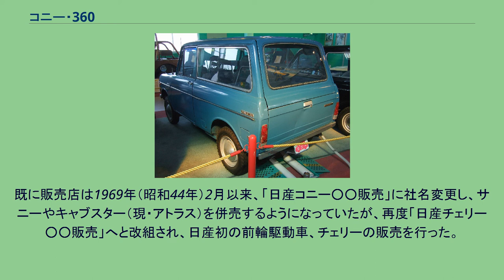コニー・360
コニー360ライトバン後部 コニー・360（Cony 360 ）は、日産自動車系列の自動車部品メーカー・愛知機械工業が、1962年から1970年まで製造販売していた軽商用車（ライトバン及びピックアップトラック）である。
形式名はAF7型。
1959年から生産されていたヂャイアント・コニー360AF3型のモデルチェンジ版であるが、愛知機械工業が長年オート三輪に用いていた「ヂャイアント」の名称が外され、軽自動車に用いられていた商品名「コニー」がブランド名として以後各車に用いられることになった。
1962年7月にトラックAF7型が、同11月にライトバンのAF7V型が発売された。
ボディデザインは一新され、当時流行のフラットデッキスタイルを早くも取り入れ、居住性も改善された。
また、ヂャイアント・コニー360に用いられていた、オート三輪のものをベースにしたAE57型水平対向2気筒強制空冷エンジンに代わり、同じ構造ながらボア64mm、ストローク55mmのショートストロークのAE58型に変更された。
このエンジンは軽量化と性能向上を狙って開発されたもので、最高出力はAF3型の16馬力から18.5馬力に、1967年以降は20.6馬力となった。
ヂャイアント・コニー360以来の特徴であったアンダーフロアエンジン(ミッドシップ)というレイアウトはそのまま継承され、エンジンを縦置きにし全高を極力低くして居住性と積載性を向上させるため、潤滑には当時レーシングカー等にしか用いられなかったオイルタンク別体式のドライサンプが採用され、オイルパンを持たなかった。
また、ステアリングギア形式も欧州の最新鋭車並のラック・アンド・ピニオンが用いられるなど、最高速度80km/h弱という動力性能の割には高度な機構を用いていた。
1963年2月、乗用車と言っても良い装備の「バン・デラックス」を追加。
発売後約3年を経た1965年（昭和40年）11月にマイナーチェンジが行われ、フラットデッキスタイルのフロント部分がより一般的な形に改められた。
1967年（昭和42年）7月には副変速機「ハイパワードライブ」付きが追加され、翌1968年（昭和43年）には全車のギアボックスがフルシンクロ4速となった。
しかし、軽四輪分野では新興企業だったホンダが1967年、N360の商業車版である「LN360」(ライトバン)と「TN360」(キャブオーバートラック。
現・アクティ)を市場に投入したことで軽商用車市場は一転して激しい競争になる。
先行していたスズキやダイハツ工業もシェアを守るためニューモデルやパワーアップ版を相次いで登場させた。
このため、デビュー以来5年を経て、高速性能で見劣りするコニーの販売は1968年以降、低下傾向が顕著となってきた。
愛知機械は1965年（昭和40年）3月、日産自動車と業務提携し、翌1966年（昭和41年）からサニー用A型エンジンとトランスミッションの生産を開始した。
この影響もありモデルチェンジや価格競争への参入には消極的で、利益維持を優先し、1970年（昭和45年）1月限りで生産を中止（在庫処分のため同年3月販売終了）して翌月からはより大排気量の登録車であるダットサン・サニートラックにラインを切り替えた。
AF7型の生産台数は143,845台であった。
なお愛知機械はその後、サニトラよりも大型のチェリーキャブと後継車のバネットを1993年（平成5年）まで、さらにバネットをベースにしたワンボックス型ミニバンセレナを2001年（平成13年）まで生産した。
現在は完成車製造から撤退し、エンジンやトランスミッションといった部品の製造に専念している。
一部は米国統治下の沖縄やフィリピンに輸出され、台湾では親会社の日産自動車の提携先、裕隆汽車でノックダウン生産も行われた。
アメリカ本土にも少数ながら輸出され、配達用や構内作業車として用いられた。
既に販売店は1969年（昭和44年）2月以来、「日産コニー○○販売」に社名変更し、サニーやキャブスター（現・アトラス）を併売するようになっていたが、再度「日産チェリー○○販売」へと改組され、日産初の前輪駆動車、チェリーの販売を行った。